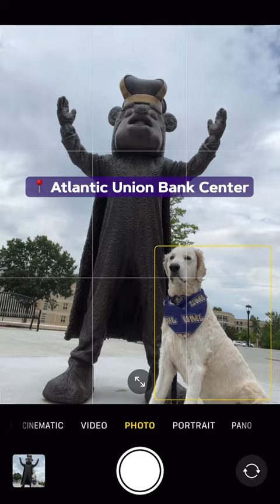JMU Best Spots To Take Photos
Watch for the best spots at James Madison University (@jamesmadisonu) to take photos!